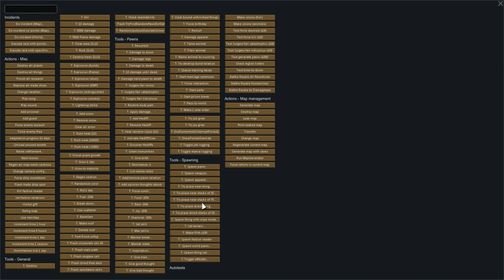Get To The Chopper! Rimworld Mod Showcase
GET TO DA CHOPPUH. Another aerial mod for Rimworld 1.0 that adds in the ability to fly your own aerial vehicles, landing and returning akin to SRTS Expanded and other mods in that vein.

10 Aircrafts in the game:
- DMC DeLorean
- MH-6 Little Bird
- Aérospatiale Gazelle
- UH-1 Huey
- UH-60 Black Hawk
- CH-47 Chinook
- V-22 Osprey
- CH-53 Sea Stallion
- Embraer Phenom 300 (Private Jet)
- C-130 Hercules

So what does the mod do exactly?
- The aircraft are basically re-fuellable drop pods with higher weight capacity and health, along with added sound effects. They cannot actually hover over the map, provide fire support (they're unarmed aircraft) and they cannot change directions during the middle of the journey.

If you have suggestions or perhaps a future update comes to RimWorld that may break this mod, I cannot promise being able to further develop the mod since it took enough blood sweat and tears to adapt AKreedz' code mostly by myself to deliver the finished product. I'm hoping you will experience a highly bug-free casualty evacuation action packed RimWorld.

Features:
- C-130 ROARIN' DOWN THE STRIIIIIP!
- Adds 7 helicopters, 2 aeroplanes and 1 DeLorean. Great Scott!
- Able to load wounded inside the aircraft
- Heck eat and sleep inside your aircraft
- Re-usable in world-map provided you do not abandon the aircraft
- Take your friends and your pet Muffalo to the arctic! Just don't forget to bring extra fuel.
- If you run out of fuel in the world-map, you are forced to abandon the aircraft from your caravan inventory
- Aircraft takeoff and landing sound effects
- Aircraft research required in the "Project Red Horse" research tab.
- You can trade with other factions using the aircraft, just like a caravan could

- If you wish to heal wounded inside the aircraft, you have to be landed in the world-map (outside of a colony), with a capable doctor inside to tend to the casualty.

Free First Uber Ride Code: adamb11695ue